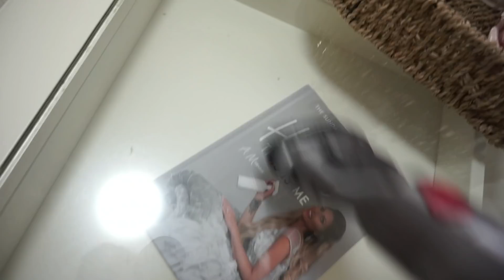✨MOTIVATION MÉNAGE RAPIDE ET EFFICACE | AVOIR UNE MAISON PROPRE AU QUOTIDIEN ✨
Grosse promo:
229.49€ au lieu de 269.99€ du 25 avril au 3 mai